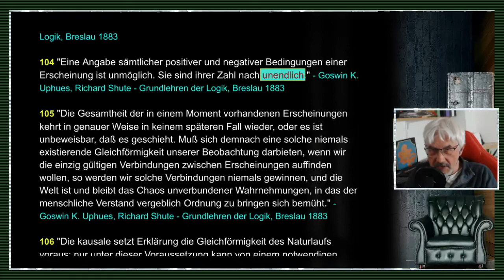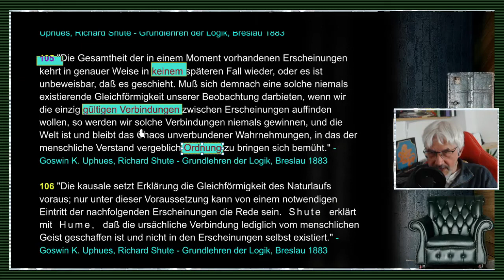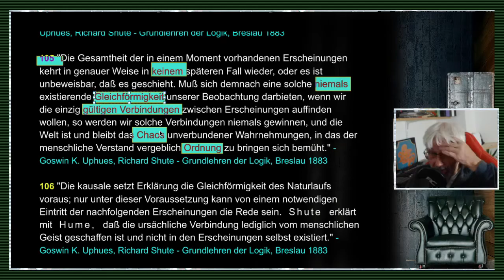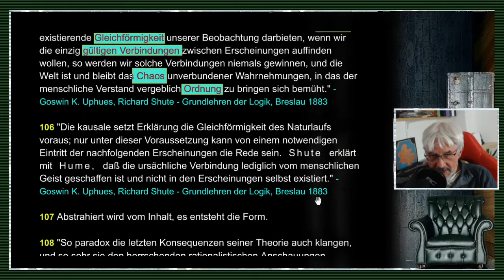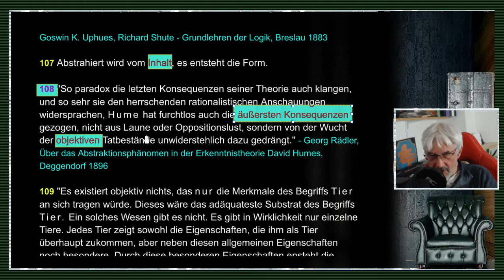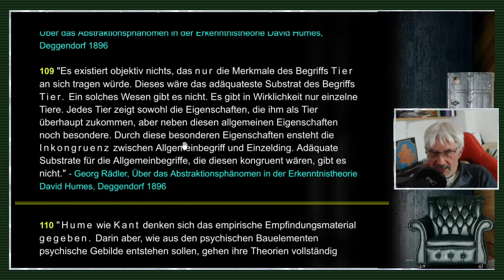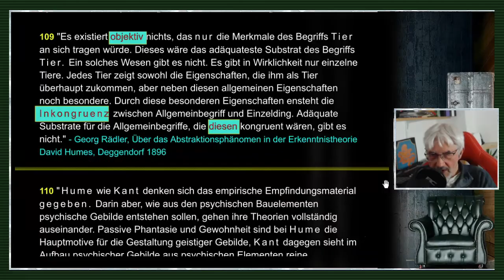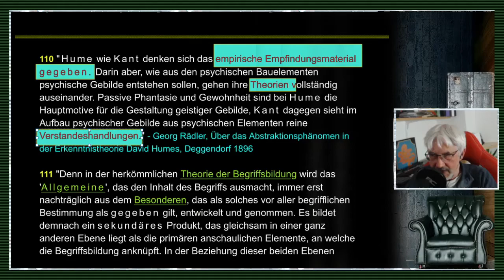gleichsatz - Abstraktionen / Nominalismus / Sprachkritik - Folge 19/71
FOLGE 19: ABSTRAKTIONEN / NOMINALISMUS / SPRACHKRITIK: // "Denn in der herkömmlichen Theorie der Begriffsbildung wird das 'Allgemeine', das den Inhalt des Begriffs ausmacht, immer erst nachträglich aus dem Besonderen, das als solches vor aller begrifflichen Bestimmung als gegeben gilt, entwickelt und genommen. Es bildet demnach ein sekundäres Produkt, das gleichsam in einer ganz anderen Ebene liegt als die primären anschaulichen Elemente, an welche die Begriffsbildung anknüpft. In der Beziehung dieser beiden Ebenen zueinander ergeben sich alsdann all jene Schwierigkeiten, die in dem mittelalterlichen Kampf um die Realität der Universalien ihren bekanntesten und prägnantesten Ausdruck gefunden haben, die aber, in anderer Fassung und Formulierung noch bis tief in die Philosophie hinein weiterwirken. Sind indessen die echten, wissenschaftlich fruchtbaren Begriffe als Ausdruck von Relationen erkannt, so schwindet die eigentliche Schwierigkeit: denn die Relation ist nichts Vermitteltes und Nachträgliches, was zu dem anschaulichen Bestand hinzutritt, sondern sie bildet eine konstitutive Bedingung dieses Bestandes selbst."